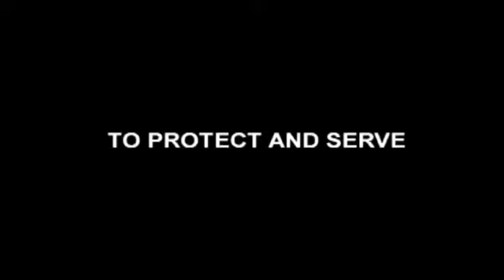Baltimore Police Update, recorded live on 01/28/2013